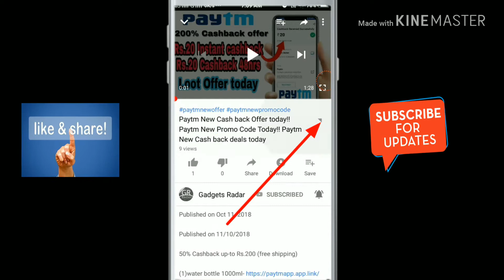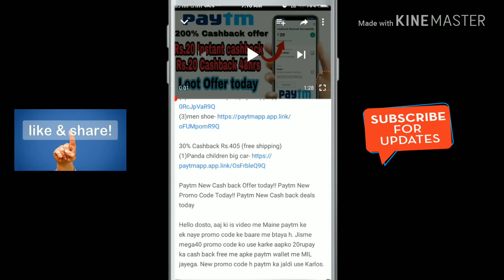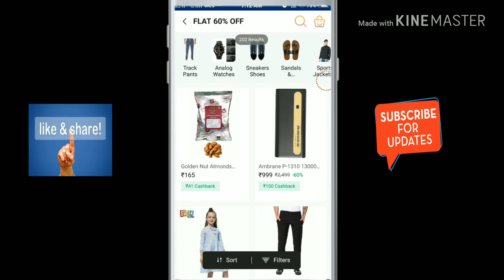Paytm Free Shipping offer and 50% cashback,Paytm Shopping Offer today, Paytm New promocode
50% Cashback up-to Rs.200 (free shipping)

50% Cash back up-to Rs. 200

Hello dosto, Aaj ki is video me Maine aapko paytm ke kuch aise product ke baare me bataya jisme aapko 50% cash back milega aor saath hi free shipping bhi h. Paytm ka maha bazaar sale ka offer h. Aaj hi ye sale band ho jayegi. Jaldi se is sale me jakar online shopping karlo aor discount lelo sath me cash back bhi milega.maine kuch product ki link description me de di h. Jakar dekhlo pasand aaye To order Karo.

Keep support on my YouTube channel.

Keep watching this video till end now.